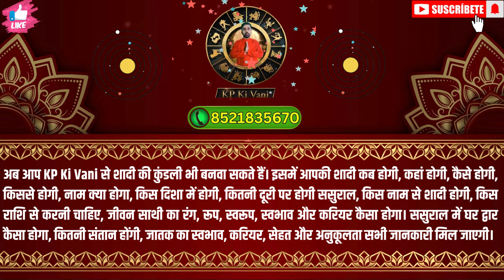Guru rashi parivartan 2024 | शुक्र राशि परिवर्तन 2024 | राशियों की शादी नवंबर में होगी